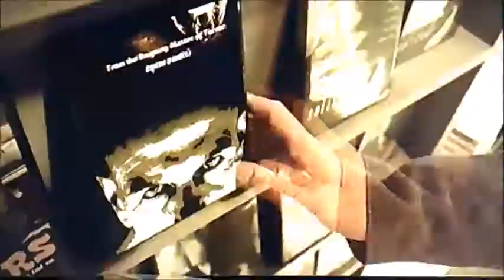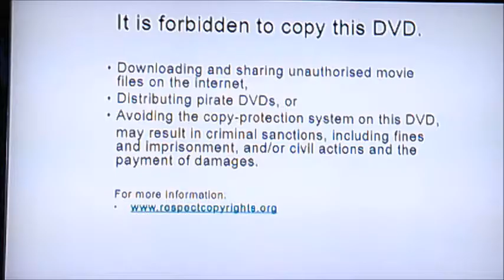DVD Opening to The L Word The Complete Season Five UK DVD Disc Two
This is the DVD Opening to The L Word The Complete Season Five UK DVD Disc Two and Here's the Order!

1. Piracy is a Crime Promo
2. Anti-Piracy Reminder
3. MGM DVD Logo
4. 20th Century Fox Home Entertainment Logo
5. DVD Menu
6. First Few Seconds of the Programme